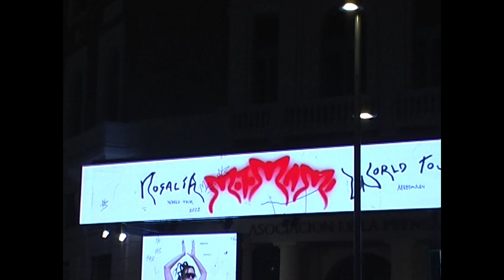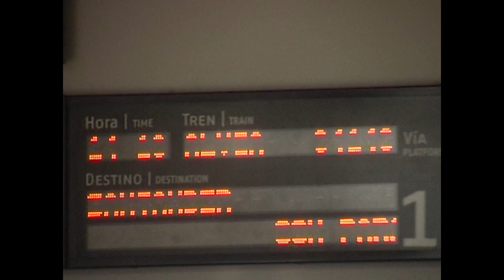Malamute - Deshacer el Hechizo (videoclip oficial)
'Deshacer el Hechizo' forma parte de 'Una Gran Decepción', el primer álbum de Malamute editado por Intromúsica y Snap Clap Club!

Este es el vídeo de metraje encontrado de Deshacer el Hechizo, en el que dan un paseo por Madrid, concretamente por la calle Gran Vía, la sala Fotomatón, el barrio de Puerta del Ángel y la estación de Chamartín.

LETRA
Llevo ya unos cuantos días
viendo tus fotografías
y me cuesta ser un poco menos fan.

No quiero estar obsesionada
con cada cosa que tu hagas
si luego no me vas a contestar.

Te he idealizado de más.
Me has influenciado de más.
Mucho más, mucho más.

Y ahora solo quiero
deshacer el hechizo
y no volverte a ver
de fiesta por mi piso.

Yo ya solo quiero
deshacer el hechizo

No sé si esto tiene cura
o si yo estaré a tu altura.
Si se acaba el síndrome del impostor.

Y por mucho que me digas
que es que no te da la vida,
cuánto menos sé de ti me va mejor.

Te he idolatrado de más.

Fuera de mi piso.